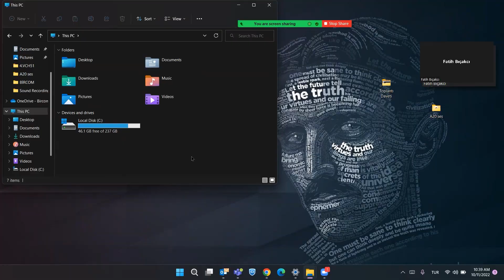Ax0 MeetingBar ile WPP30 BYOD MODE Kullanımı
Bircom, müşterilerinin ihtiyaçlarına ve amaçlarına ‘iyi teknoloji’ deneyimi ile kavuşmasını hedefliyor. 50 yıllık deneyimi ile ürün ve hizmeti birlikte sunan Bircom, güçlü organizasyon yapısı ve 80’den fazla genç çalışanı ile net, çözümcül ve verimli şirket kültürünü merkezine koyuyor.
Bircom, tüm bu süreçlerini ISO 10002 müşteri deneyimi standartları ile esnek, objektif ve tarafsız bir şekilde oluşturuyor. Müşterilerinin kişisel verilerinin gizliliğine saygı duyuyor.
Bircom, kendi alanında teknoloji lideri olan 2n, Audiocodes, Synway, EPOS, Dahua, Yealink ve Teltonika gibi dünyaca ünlü markaların Türkiye distribütörlüğünü yürütmektedir. Ayrıca 2020 yılından itibaren toplantı çözümlerinde lider olan Zoom’u da temsil ettiği markalar arasına eklemiştir. Kulaklık, IP telefon, IP Santral, Ağ & Modem, GSM Terminal (FCT), VoIP Ağ Geçidi & SBC, Konferans Sistemleri, Asansör Çözümleri, Akıllı Ev Sistemleri ve Yazılım Ürünleri gibi kurumsal teknoloji çözümlerini de en yüksek müşteri memnuniyetiyle sunmaktadır. Temsil ettiği küresel markaların ülke çapında dağıtım, lokalizasyon, eğitim, kurulum ve satış sonrası hizmetleri Bircom tarafından başarıyla sürdürülüyor. Bircom, sahip olduğu güçlü satış kanalları üzerinden seçkin iş ortakları ile markalarının her yerde erişilebilir olmasını da sağlıyor.
Bünyesindeki inovasyon merkeziyle bilişim alanında da çalışmalarını sürdüren Bircom, en hızlı büyüyen teknoloji şirketlerinin sıralandığı Deloitte Teknoloji Fast 50 Türkiye Programı’nda 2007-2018 yılları arasında 8 kez listelenmiş, Avrupa ve Ortadoğu-Afrika bölgesinde ‘En Hızlı Büyüyen Teknoloji Şirketleri’ listesinde de birçok kez yer alarak uluslararası başarısını da tescil etmiştir.